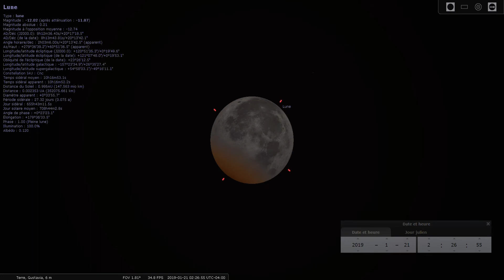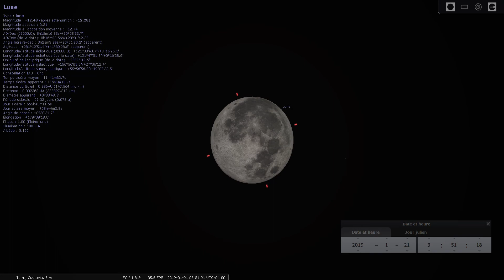Simulation éclipse de Lune du 20-21/01/2018 à Saint Barthélemy.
Ne la ratez pas!